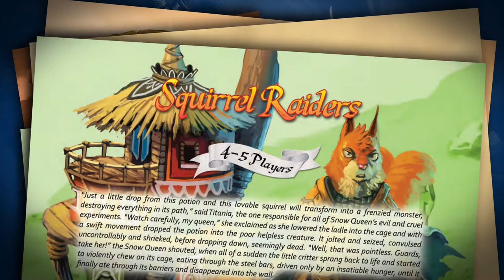12 Realms - Video Trailer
Short video for the latest 12 Realms Kickstarter Campaign.